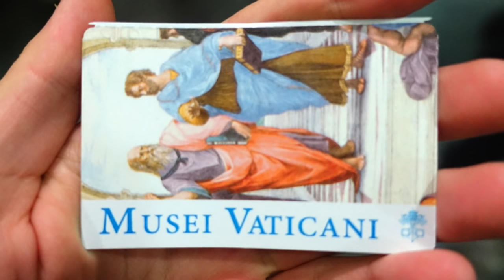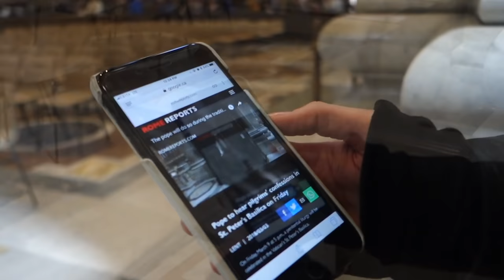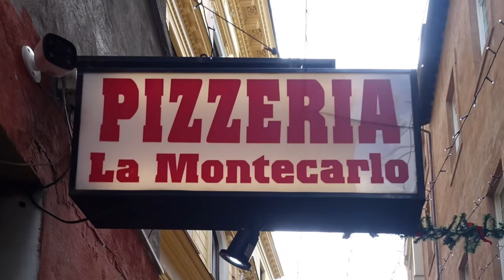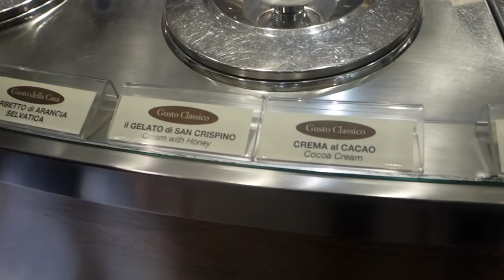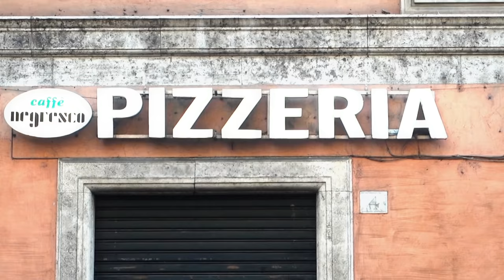ROME VLOG III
Join us for a crazy morning in the Pope's house. Vatican City is a tiny state with 20,000 daily visitors but less than 600 citizens...